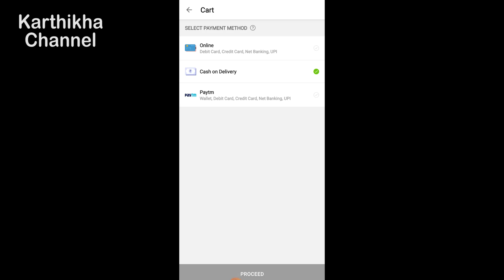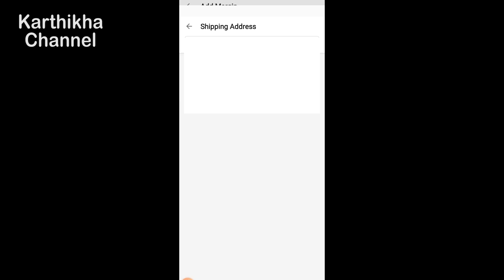Long Kurtis with Palazzo & Dupatta | Meesho Kurti Palazzo Set Haul ₹ 700 onwards 😮 Karthikha Channel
PRODUCT CODES 👇
✨ Black Anarkali with Orange Dupatta : S-8768159
✨ Greenish Blue Anarkali with Palazzo, Dupatta : S-6871388
✨ Blue Anarkali with Pant, Dupatta : S-13629242
✨ Red Anarkali with Dupatta : S-17077699
✨ White and Pink Cotton : S-18766433
✨ Maroon Kurta with Dupatta : S-15769571

மீசோ  App-ஐ , கீழே உள்ள லிங்க்கை  கிளிக் செய்து, உங்கள் மொபைலில் பதிவிடலாம்.
நீங்கள் ஆர்டர் செய்யும் முதல் பொருளுக்கு  30% (Max Rs. 100)  தள்ளுபடி பெறலாம் .
பொருள்  பிடிக்கவில்லை எனில், 7 நாட்களுக்குள் பொருளை கொடுத்து பணத்தை திரும்ப பெறலாம்.

My Favorite Kanchipuram Silks :
✨ Red Kolam Saree : S-18999957
✨ Green Kolam Saree : S-18999963
✨ Sea Blue Triangle Saree : S-4854681
✨ Yellow Triangle Saree : S-4854680
✨ Sandal with green : S-12903990
✨ Sandal with Red : S-12903991
✨ Blue with Pink : S-11781974 / 9054302
✨ Blue & Green & yellow Saree : S-18907671
✨ Yellowish Green with Blue : S-14769014
✨ Pink with Greenish Blue : S-7489937
✨ Grey with Pink : S-19001098
✨ Cream with Red : S-19000907
✨ Yellowish green with Pink : S-18999820
✨ Sea blue with Royal blue : S-19001097
✨ Magenta Color Silk : S-16583656
✨ Green Color Silk : S-12593026
✨ Royal Blue Silk : S-10645188
✨ Sandal Color Silk : S-12044161
✨ Black Color Silk : S-12784982
✨ Beige Color Silk : S-8272046
✨ Rayon Pink Jacket Kurta : S-11409867
✨ Bottle Green with Yellow : s-18085923
✨ Pink Color Saree : S-18580344
✨ Green Color Saree : S-19000751
✨ Red with Pink : S-18580561
✨ Brown with Pink : S-16398376
✨ Bottle green with Pink : S-19000748
✨ Rayon Red : S-16876207
✨ Orange Color Designer Gown : s-9898700
✨ Bangles : S-12591743
✨ Red & Orange Saree : S-18063778
✨ Green with Sky Blue Saree : S-15756675
✨ Sky Blue with dark Blue :S-16424659
✨ Green with Royal Blue : S-5821410
✨ Black Saree : 15139568

Favorite from Meesho :
✨ Georgette Saree multicolor : s-10231209- (Rs.316)
✨ Black Blouse : s-10881453 : (Rs.291)
✨ Georgette Yelloyish Green Saree : S-10751749 - (Rs.601
✨ Georgette Orange Saree : S-10751748 - (Rs.601)
✨ Satin Green saree : S-9643174 - (Rs.616)
✨ Linen Orangish Saree : S-15117548 - (Rs.377 )
✨ Linen Blue Saree : S-15117551 - (Rs.393)
✨ Lycra Green saree : S-15199629 - (Rs.393)
✨ Red & Black Material :S-12038614 - (Rs.798)
✨ Blue with Multicolor Shawl : S-6013418 - (Rs.353)
✨ Black & White Dress full Checked : S-12413459
✨ Greep - black & White Strips : S-16626380
✨ Top Black & Bottom Strip Design : S-16626378
✨ Semi Stitched Black  Anarkali : S-11505692
✨ White Long Kurti - 14194660
✨ Black Kurti with golden print : S-16908117
✨ Full block Cotton Anarkali : S-5477896
✨ Black Necklace Set : S-10825383
✨ Black with Red Orange : S-1545034
✨ Green Rayon Kurta - S-16685531
✨ Grey Color Long Anarkali - S-11459686
✨ Black with Jacket - S-11409866
✨ Black Cotton - S-3371721
✨ Red Rayon Anarkali - S-11838460
✨ Golden Embroidery Dupatta : S-11069761
✨ Net Dupatta Black : S-6040059
✨ Net Dupatta Golden : S-6040055